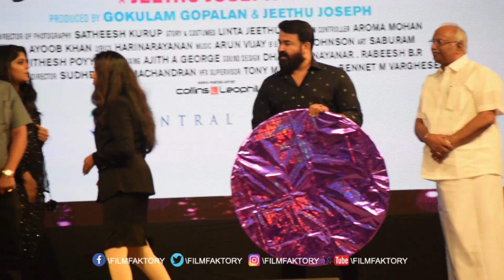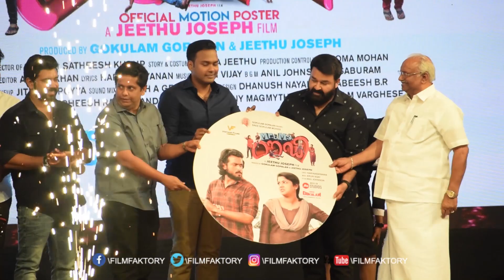മോഹൻലാലിനും നിവിൻ പൊളിക്കും ഒപ്പം കാളിദാസിൻ്റെ ചിത്രത്തിൻ്റെ ഓഡിയോ ലോഞ്ച്